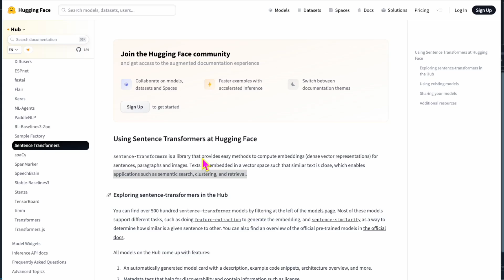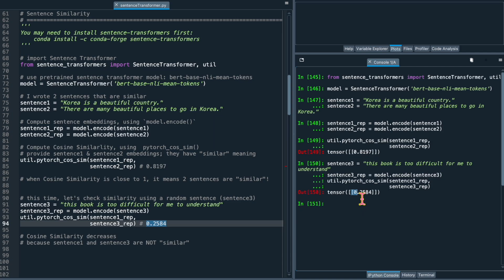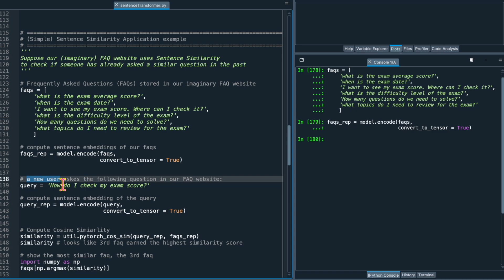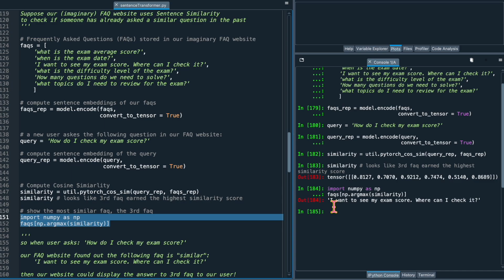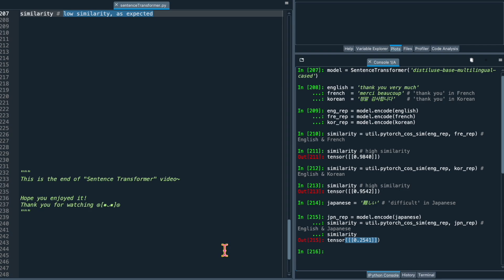Python | Intro to Sentence Transformer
RJ Studio’s 136th video introduces Sentence Transformer available in Hugging Face 🤗

Hugging Face is a very popular Machine Learning platform where many AI scientists can collaborate and share top-notch models. 🚀

This video uses Sentence Transformers to measure how "similar" two sentences are.
This similarity is often referred to as 'semantic textual similarity(STS)'.
We can also measure STS between sentences in different languages!

Notice this part where it says  "...[sentence transformers] enables applications such as semantic search, clustering, and retrieval..."

☆ Video Chapters ☆
0:00 Intro
0:40 Sentence Similarity
1:59 Simple Application
3:34 Multilingual Transformer
4:20 Outro

For background music, I chose "Flower Dance" by DJ Okawari.

Hope my video taught you something new!
And feel free to correct me if I made mistakes in the comments :)

이번에는 허깅 페이스의 센텐스 트랜스포머에 대한 소개영상을 만들어 봤습니다. ≧◡≦
문장 임베딩을 통해 문장들의 의미적 유사도를 활용하여 다양한 어플리케이션에도 실제로 많이 쓰이고 있는 기술이죠~
유익한 정보이길 바랄게요~ 감사합니다!

“In teaching others, we teach ourselves.”